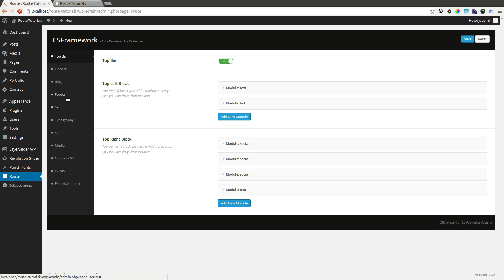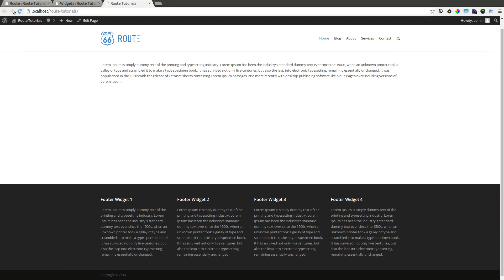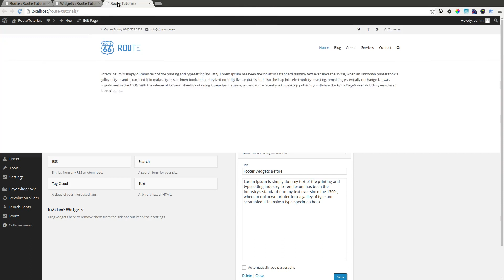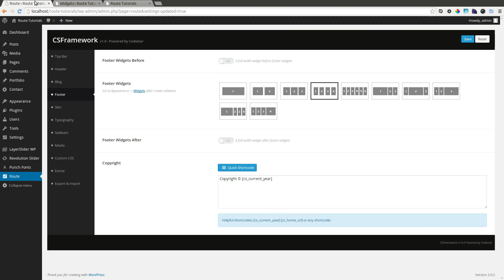Route - Footer Settings